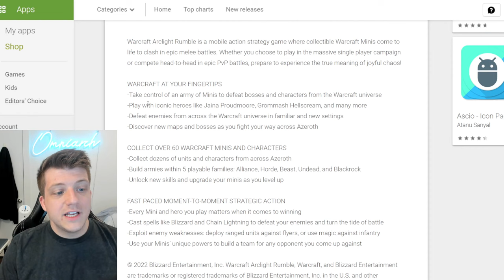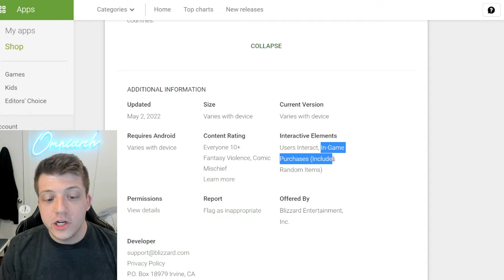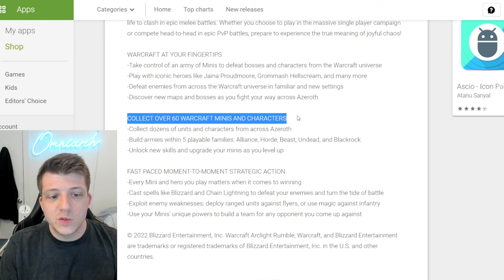Warcraft Arclight Rumble GAMEPLAY & First Impressions! Warcraft Mobile Game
Blizzard has announced Warcraft Arclight Rumble, a mobile game it's calling a 'tower offense' strategy game that resembles popular games like Clash Royale. Arclight Rumble, which has you collect characters from the Warcraft franchise and battle them across many levels, will be Blizzard's third mobile game, and will be available in beta soon.

For another Warcraft Arclight Rumble First Impression, check out the video "Asmongold BLOWN AWAY By Blizzard BEST Game Ever Reveal | Warcraft Mobile" by Asmongold TV

For more Warcraft Arclight Rumble Gameplay, check out the video "*NEW* Warcraft Mobile Game! Warcraft Arclight Rumble Gameplay" by Towelliee

ABOUT WARCRAFT ARCLIGHT RUMBLE

Warcraft Arclight Rumble is a mobile action strategy game where collectible Warcraft Minis come to life to clash in epic melee battles. Whether you choose to play in the massive single player campaign or compete head-to-head in epic PvP battles, prepare to experience the true meaning of joyful chaos!

WARCRAFT AT YOUR FINGERTIPS
-Take control of an army of Minis to defeat bosses and characters from the Warcraft universe
-Play with iconic heroes like Jaina Proudmoore, Grommash Hellscream, and many more
-Defeat enemies from across the Warcraft universe in familiar and new settings
-Discover new maps and bosses as you fight your way across Azeroth

COLLECT OVER 60 WARCRAFT MINIS AND CHARACTERS
-Collect dozens of units and characters from across Azeroth
-Build armies within 5 playable families: Alliance, Horde, Beast, Undead, and Blackrock
-Unlock new skills and upgrade your minis as you level up

FAST PACED MOMENT-TO-MOMENT STRATEGIC ACTION
-Every Mini and hero you play matters when it comes to winning
-Cast spells like Blizzard and Chain Lightning to defeat your enemies and turn the tide of battle
-Exploit enemy weaknesses: deploy ranged units against flyers, or use magic against infantry
-Use your Minis’ unique powers to build a team for any opponent you come up against

CHAPTERS:
0:00 Intro
0:28 Warcraft Mobile Game Revealed!
1:27 Graphics & Lore Impressions
3:30 Marketing for Warcraft Arclight Rumble
4:35 Gameplay Impressions - Like Clash Royale?
7:38 Dungeons, Raids, Guilds, & Mounts?
9:33 Target Audience & Saturated Market
12:20 World of Warcraft Players Hate It?
14:27 Loot Boxes CONFIRMED!
17:29 Is It Pay to Win? .